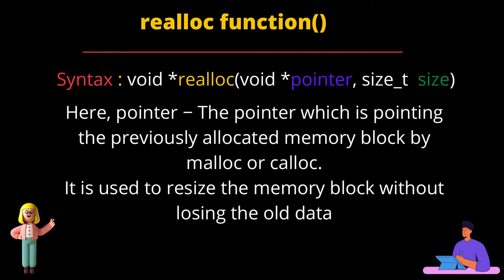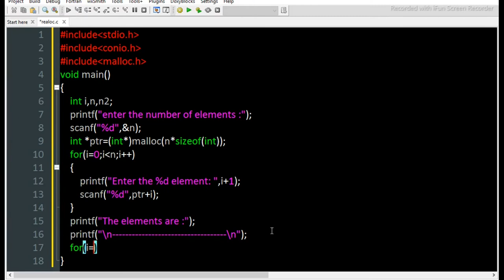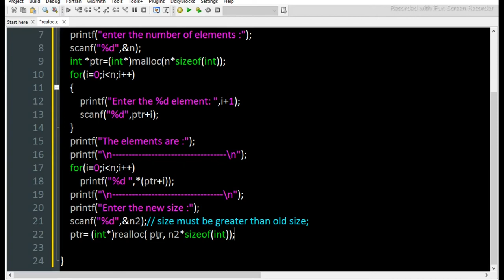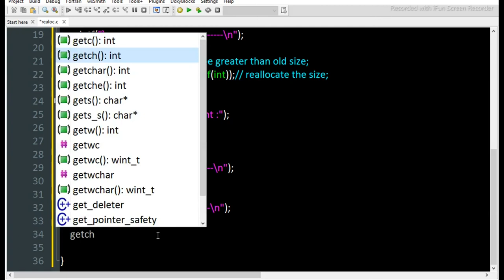Dynamic memory allocation using realloc() || theory with code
what is realloc() in c
how its different from malloc and realloc